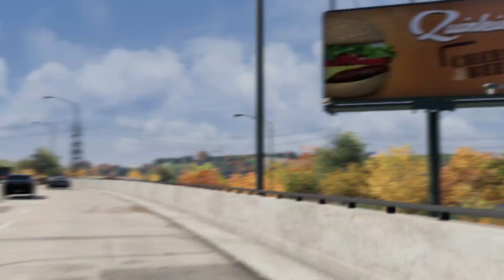WATCH DOGS Chicago Trailer